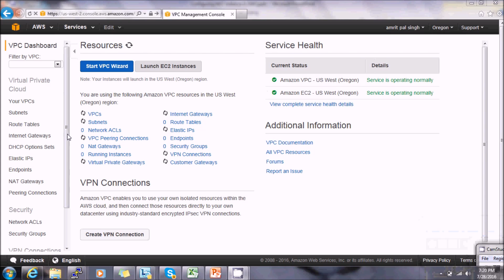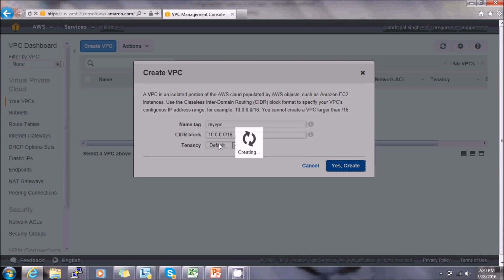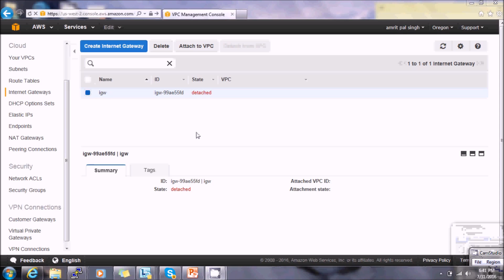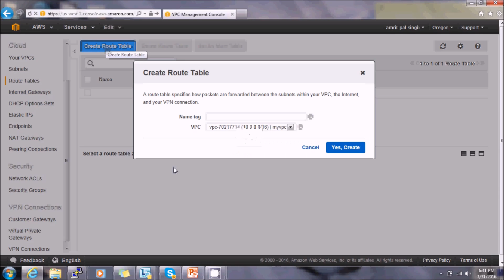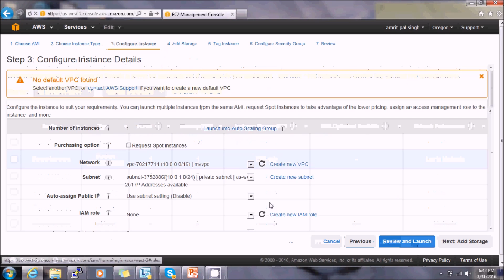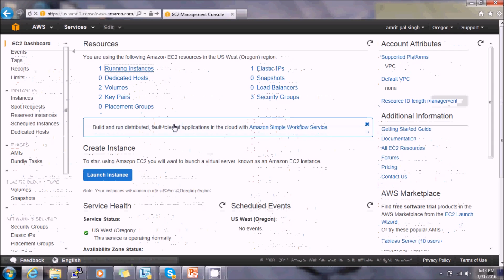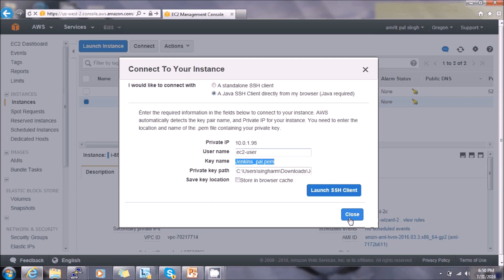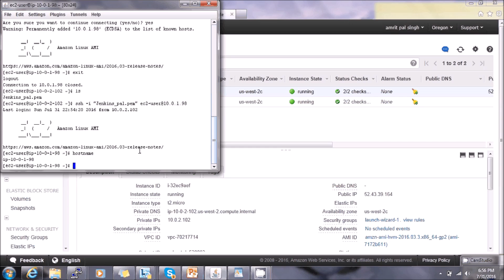AWS NAT configuration (Part1) -Cloud and Tech Tutorials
This part will cover the launching of instances in public and private subnet.